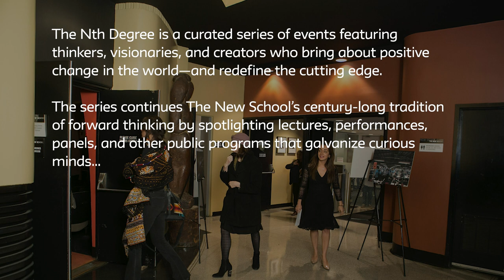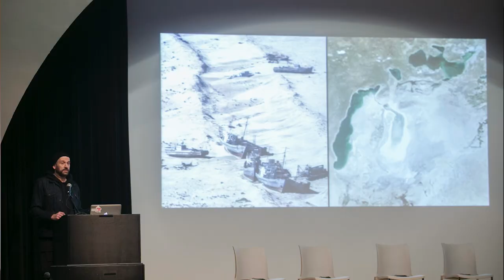Made in Sri Lanka: Humanizing the Fashion Supply Chain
The New School hosted a panel conversation on fashion’s potential to be a force of social good, which included speakers from Levi Strauss & Co., Parsons School of Design, and Remake, a conscious fashion movement dedicated to labor justice in the fashion industry.

The discussion follows the premiere of Made in Sri Lanka, a short film that tracks several Parsons students as they embark on an investigative journey into global clothing production. They travel to factories abroad, meeting the women who make our clothing and exploring mass production.

This event was part of the Nth Degree Series: Creative Minds Creating Change